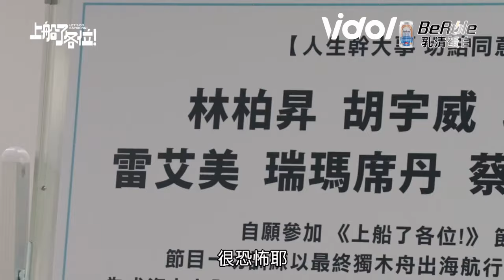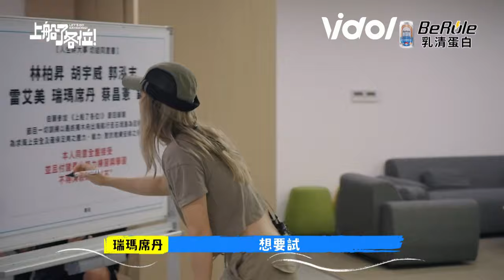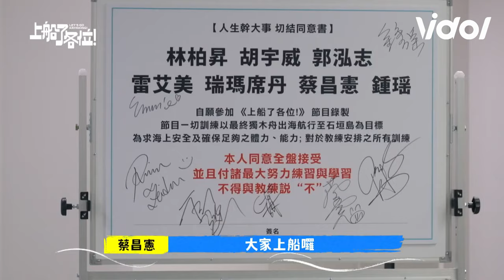連KID都扛不住！首集《上船了》超狂造浪訓練就挫折滿滿.. 一起幹大事啦│【上船了各位!】三立娛樂星聞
★訂閱【女孩要幹嘛】甜寵浪漫戲劇看到飽